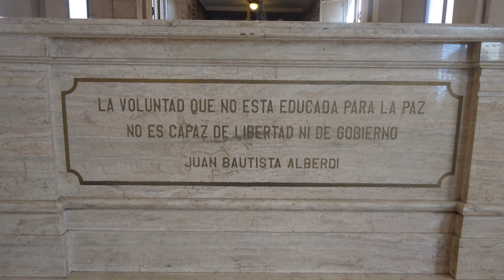San Miguel de Tucumán (Pt.1/2 ) - Fotos